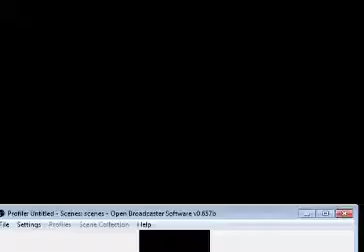metal gear solid blind run part 19